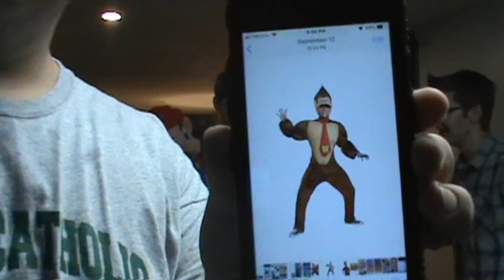The Don''t Laugh Challenge 2 - ITSA ME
itsa me